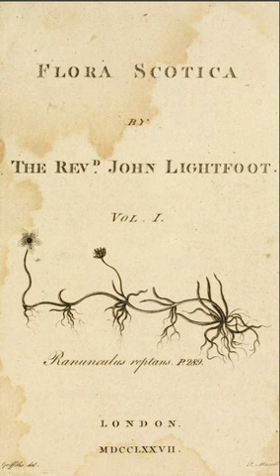John Lightfoot FRS | Wikipedia audio article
00:00:45 1 Life and work
00:03:40 2 iFlora Scotica/i
00:05:34 3 Species named in his honour

- Socrates

SUMMARY
The Reverend John Lightfoot (9 December 1735 – 20 February 1788) was an English parson-naturalist, spending much of his free time as a conchologist and botanist. He was a systematic and effective curator of the private museum of Margaret Bentinck, Duchess of Portland. He is best known for his Flora Scotica which pioneered the scientific study of the plants and fungi of Scotland. He elected a Fellow of the Royal Society for his scientific work.

He was an excellent scholar in many branches of literature; but after the study of his profession, he addicted himself chiefly to that of botany and conchyliologie [sic]. He excelled in both.